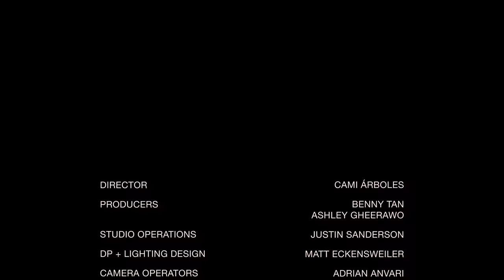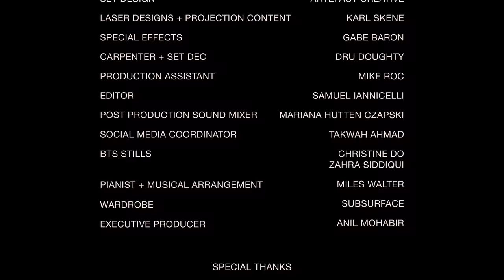AM 55 Sessions // Cami Árboles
A special edition of Studio AM's 55 Sessions with Cami Árboles

Director: Cami Árboles @camiarboles
Executive Producer: Anil Mohabir @anilmohabir
Producers: Benny Tan & Ashley Gheerawo @bnnytn @merciashley
Studio Operations: Justin Sanderson @jsans_88
DP + Lighting Design: Matt Eckensweiler @led_daddy_
Camera Operators: Adrian Anvari, Samuel Iannicelli, Jorge Vasconez @adriananvari @laddybuck @jorgevasconez
Concept: Hanna Ali, @thehannaali @hoechitecture
Sound Mixer: Nathan Street @nathanjstreet @torontosound
Set Designer: Artefact Creative @artefactcreative
Laser Designs + Projection Content: Karl Skene @karlskene
Special Effects: Gabe Baron @g3ba
Carpenter + Set Dec: Dru Doughty @doughtydru
Pianist + Musical Arrangement: Miles Walter @facelessinternetuser
Wardrobe: SUBSURFACE @subsurface.tv
Production Assistant: Mike Roc @mikeroc
Editor: Samuel Iannicelli @laddybuck
Post Production Sound Mixer: Mariana Hutten Czapski @mari_hutten
Social Media Coordinator: Takwah Ahmad @bibitakwah
BTS Stills: Christine Do, Zahra Siddiqui @xtinedo @zahra_siddiqui
Special Thanks: Canada Film Equipment, Artefact Creative, Hoechitecture, The Mind Body Spirit Collective